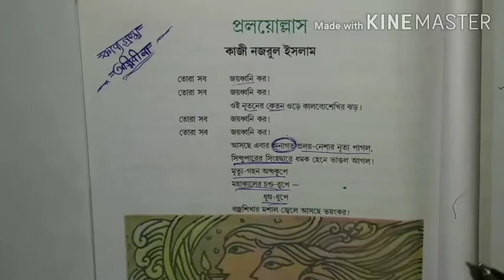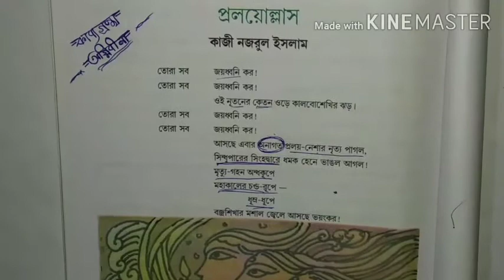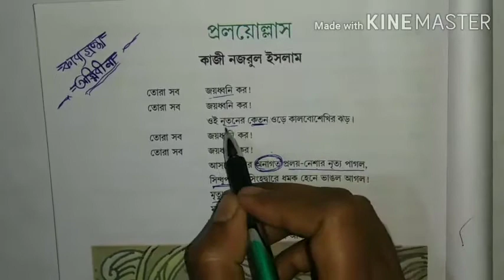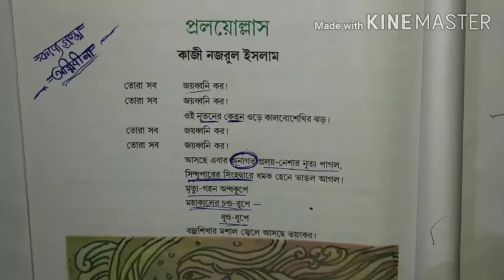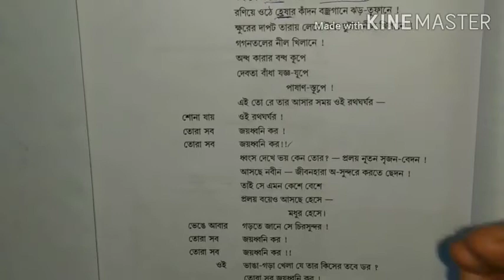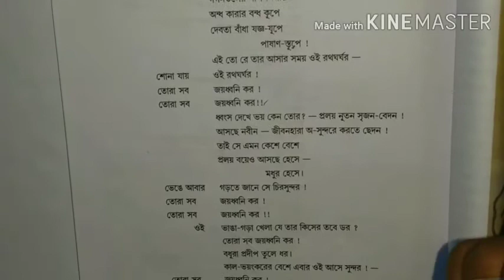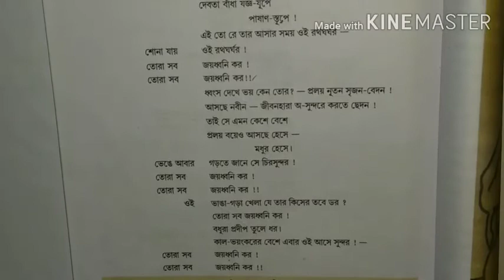প্রলয়োল্লাস।। কাজী নজরুল ইসলাম।। Proloyullash.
প্রলয়োল্লাস ।। দশম শ্রেণী-মাধ্যমিক ।। কাজী নজরুল ইসলাম।।
About video- কবিতাটি খুব সুন্দরভাবে আলোচনা করা হয়েছে।